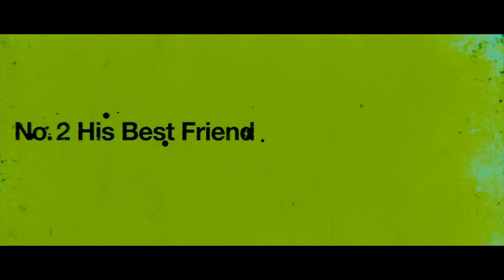Seven Psychopaths Trailer